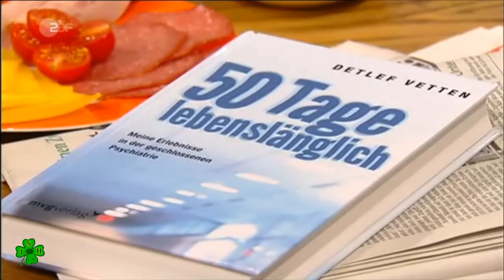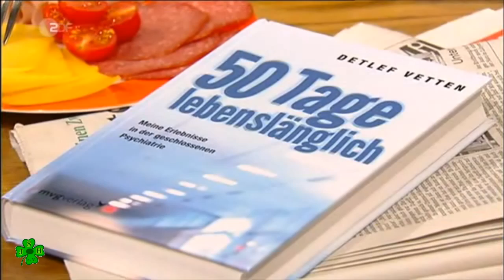50 Tage lebenslänglich - Erlebnisse aus der Psychatrie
Erlebnisse eines Alkoholikers aus der geschlossenen Psychatrie.

Wie fühlt es sich an, Alkohol als guten Freund zu haben und mit ihm exzessiv die Tage und Nächte zu verbringen? Wenn man das Leben ohne ihn nicht mehr erträgt und aus Verzweiflung vom Balkon springen möchte, sich aber nicht traut und doch lieber einen Freund anruft? Der Freund alarmiert den Notarzt, der bringt die Polizei mit und die netten Beamten schicken den gescheiterten Balkonspringer in die geschlossene Abteilung der Psychiatrie, wo man sich kümmert. Detlef Vetten, renommierter Journalist, Reporter und Buchautor, hat genau dies erlebt. Er schildert seine Therapie, seine Mitpatienten, deren Geschichten, das Personal, das gesamte Leben auf der Station. Noch nie hat man einen so intimen Einblick in den Alltag einer psychiatrischen Station und ihrer Klienten gewonnen. Und am Ende bleibt das Fazit, dass die Grenze zwischen "drinnen" und "draußen" gar nicht so eindeutig zu ziehen ist.

Bericht vom 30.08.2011 im ZDF "Volle Kanne Service"